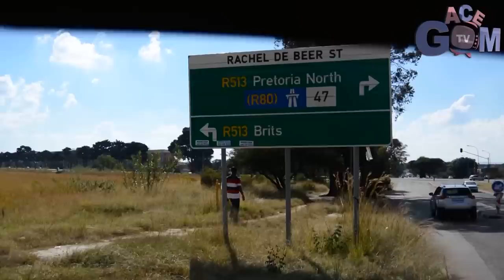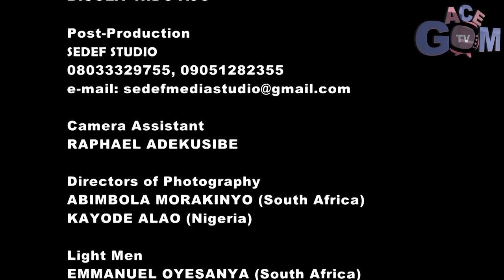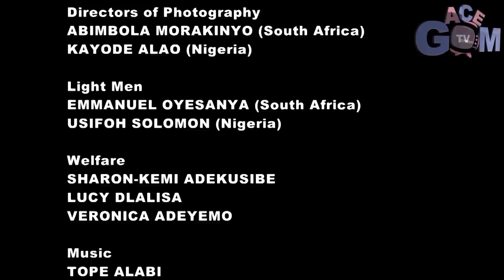LIKE A DREAM //GACEM TV // Directed by Adekusibe Adedeji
A film directed by Adekusibe Adedeji

 Access Bank
or
Domiciliary Account
First Bank
Famewo Adeniyi Abiodun